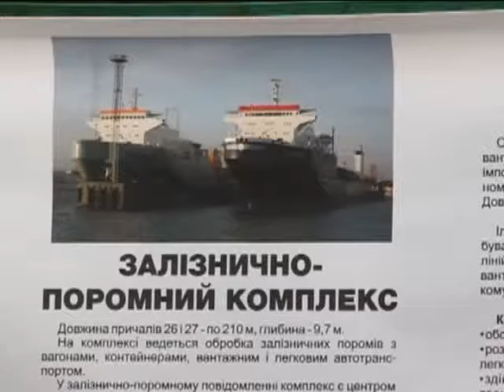Сотрудничество Украины с Азербайджаном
Главные темы, которые обсудили Порошенко с Алиевым.